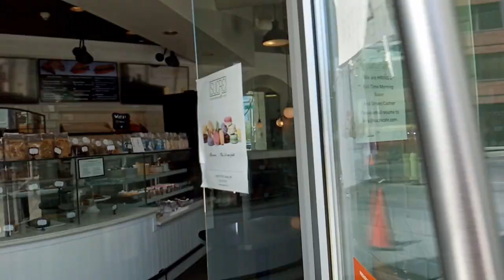BAKERY HOPPING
Hello, everyone! Welcome back! In this video, I had filmed this video long ago but I just never got to it...until now. Hope you enjoy!